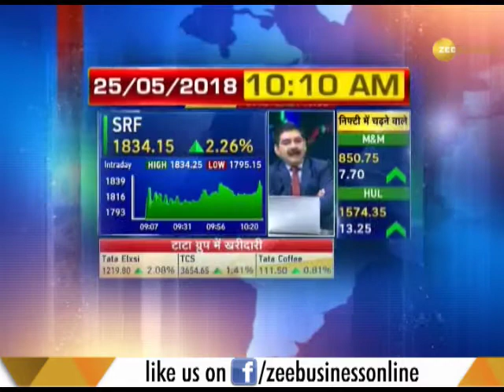Money Guru: Know about all your queries on different type of policies and their surrender value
This segment of Zee Business brings to you latest updates. Know about all your queries on different type of policies and their surrender value.  Watch this video for more information.